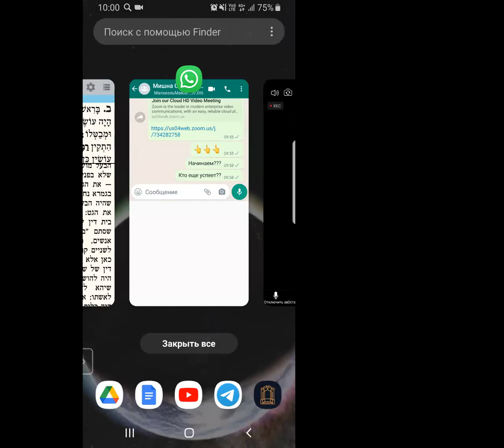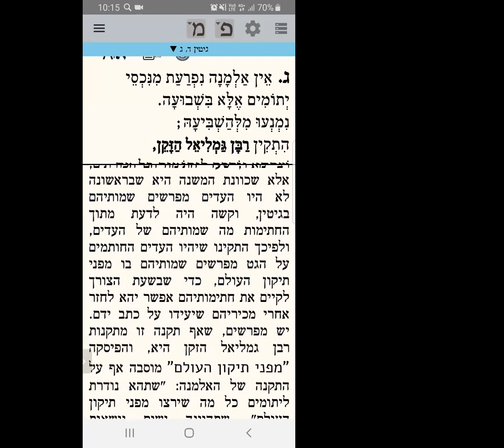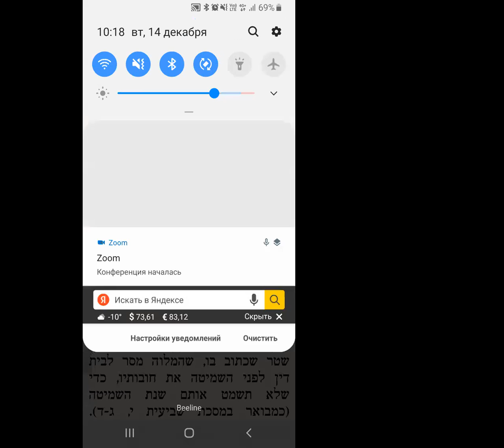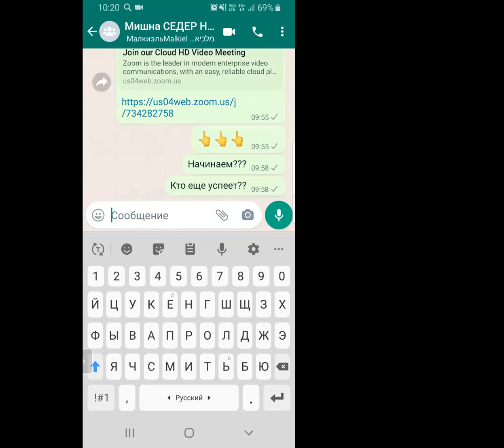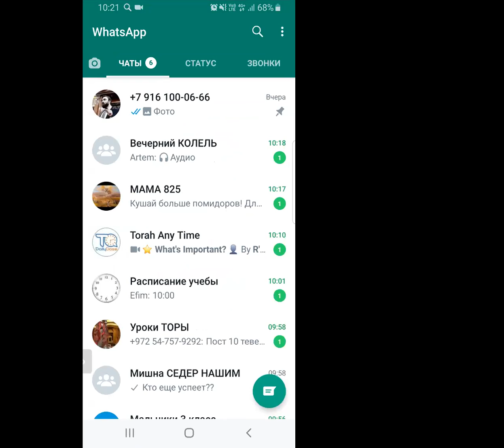ЕЖЕДНЕВНЫЕ УРОКИ МИШНЫ c р. Йосефом Рафаэли. Урок от 14.12.2021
Трактат "Гитин" («Разводные документы») - 4 глава 2-3 мишнайот